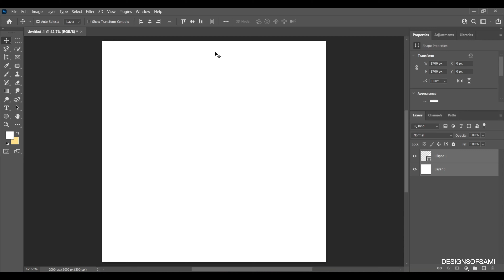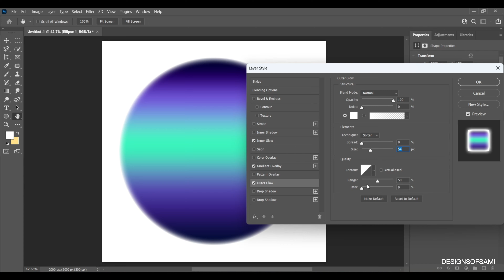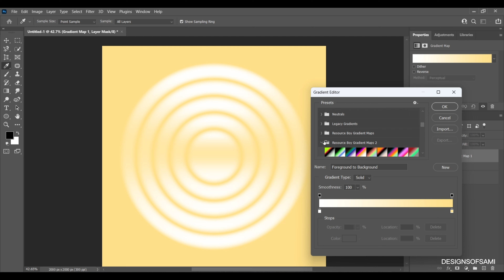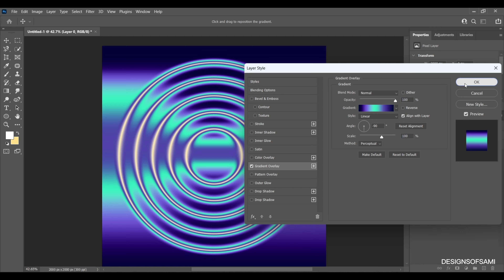Circle Gradient Effect | Step by Step | Photoshop Tutorial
Hi guys . In this video we will learn how to apply circle gradient effect in Photoshop.

You will have step by step guidance in this video.